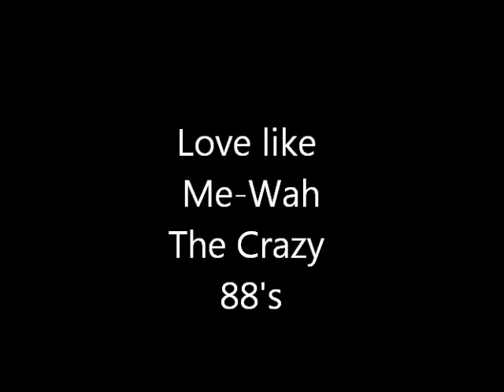Love Like Mewah - The 88's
The Crazy 88's live @ Irish Murphys